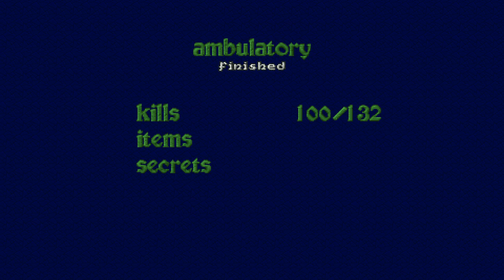Old Games - Heretic / E4M3 - Ambulatory / PC Gameplay 1080p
Title: Heretic
Episode 4 - The ossuary ▪ Level 3 - Ambulatory
Difficulty: Thou art a smite-meister (4/5)